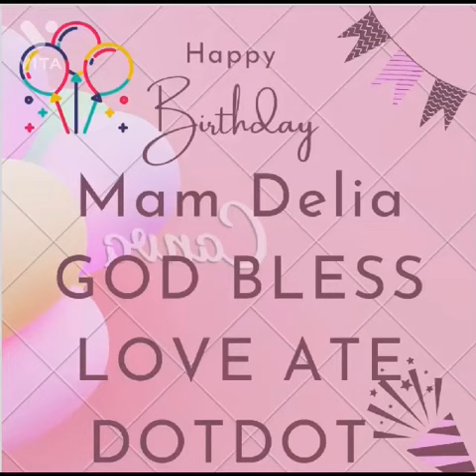A Birthday Greetings from Ate Dotdot (Anne Hamili)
Thank so much Ate Dotdot for taking your time for making this short video.